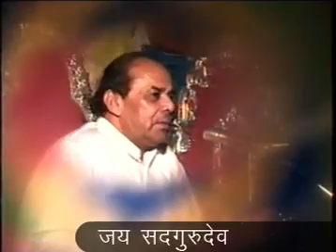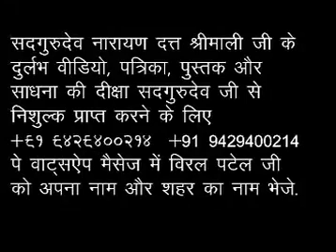Dr. Narayan Dutt Shrimali jaigurudev guru narayan indianvloger vlog video hindu tfs Part70